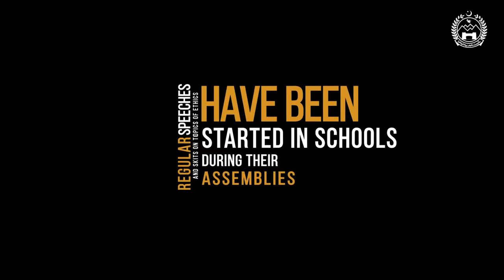KP Government Launches Good Citizen Initiative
Regular speeches and skits on topics of ethics have been started in schools during their assemblies.

Good Citizen Initiative (GCI) to ensure ‘ethical, informed and participatory citizenry’ with a special emphasis on the provision of moral education to schoolchildren.

It will be followed by the Good Citizen Corps (GCC) at college level and postgraduate internship programme in all annual development programme projects.

The initiative has been divided into three phases.

The first phase is about the provision of theoretical knowledge regarding civic and ethics for sensitising students to ethical issues, civic duties and their role in society to help them become responsible citizens.

Directives have already been issued to all public sector educational institutions for holding regular speeches and skits on the topics of ethics during their morning assemblies.

In the second phase, the GCC will replace the National Cadet Course at college level. Under it, college students will be required to undergo a 21-day course, which includes working at blood donation camps, hospitals and social welfare department.

In the third phase, the government will provide students with internships in all ADP projects whereby they will be trained in specific areas to enable them to find employment.

Pakistan Tehreek - e - Insaf official YouTube channel